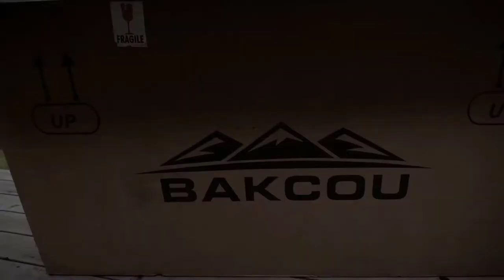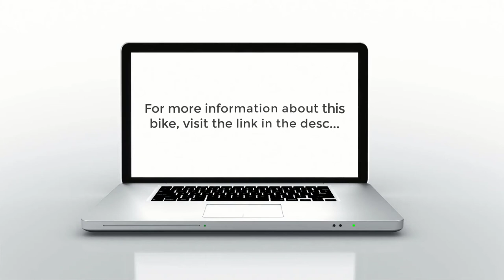Bakcou Mule Fat Tire Hunting Electric Bike | Unboxing & Assembling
The Bakcou Mule is an electric bike with a step-thru frame, making mounting and dismounting easier for people with flexibility issues and the elderly. The bike is powered by a Bafangs ultra mid-drive motor and an intelligent torque sensor, which can take you to the mountains with ultimate comfort. The bike’s fat tires mute down the bumps on the way to give you a smooth riding experience.

Powerful Braking Power: With the Tektro dual-piston hydraulic, 203 mm brakes installed, you can immediately stop the bike even while pedaling hard.

Left Thumb Throttle: The thumb throttle feature propels the bike to provide instant acceleration without the need to apply physical force.

SR Sport Saddle: SR sport saddle is built to provide excellent comfort through miles due to orthopedic comfort foam. Passing through the chattery roads would be a breeze now.

6061 Aluminum Alloy Frame: The frame promises longevity as it is highly resistant to rust.